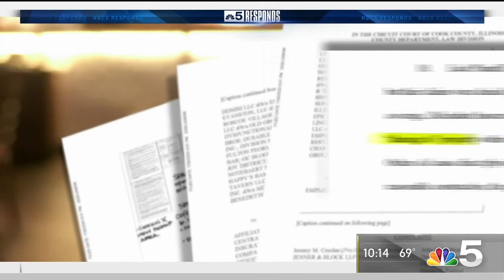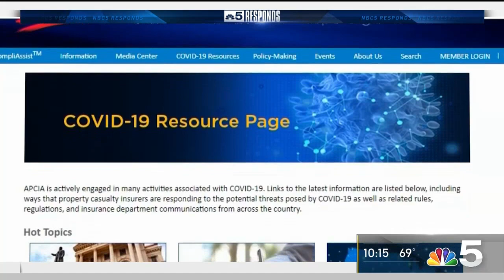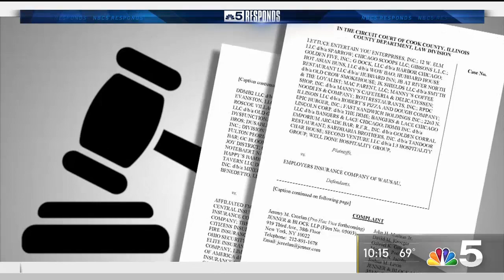NBC 5 Responds: Empty Dining Rooms Land Restaurant and Bar Owners in Courtrooms | NBC Chicago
Dozens of businesses paid huge premiums for “all-risk” policies, only to see their claims rejected during the coronavirus pandemic. Now, those businesses are filing suit to reverse that decision. NBC 5 Responds’ Lisa Parker has the story.